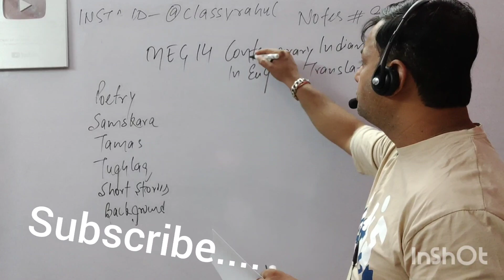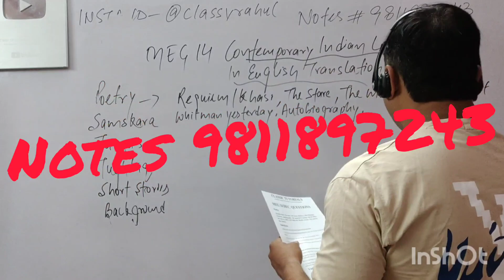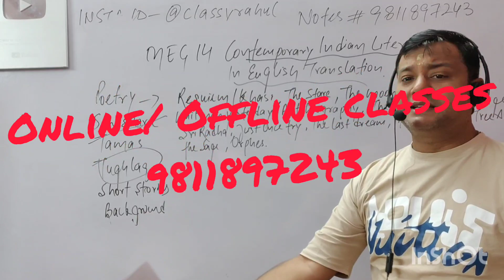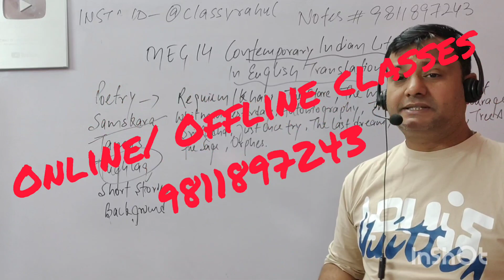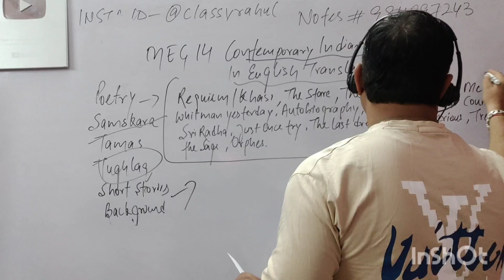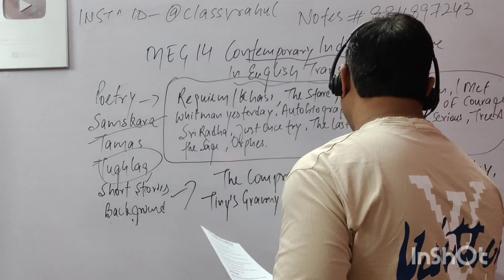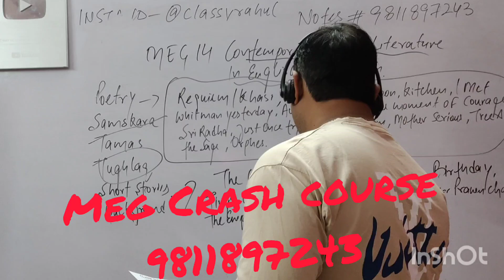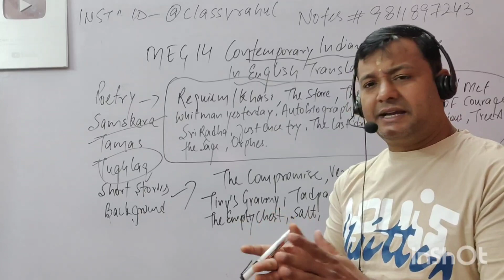Meg 14 Contemporary Indian literature in English Translation